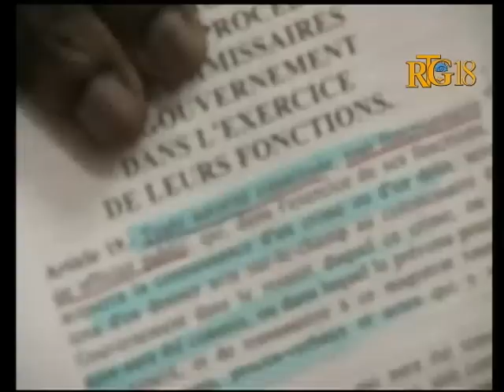Komizè Gouvènman Pòtoprens la klase denonsyasyon Me. Newton Saint-Juste kont premyè Dam lan.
Komizè Gouvènman Pòtoprens la klase denonsyasyon Me. Newton Saint-Juste kont premyè Dam repiblik la san swit.